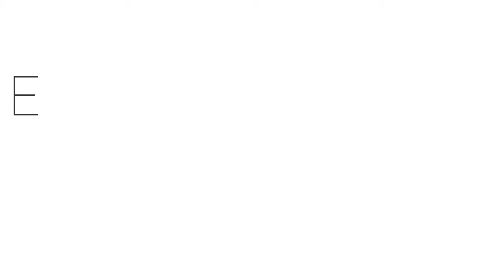How to use a hair curler[curling rod/tong] on short human hair for bouncier curls.Beginner friendly.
If you've ever struggled with getting those perfect, bouncy curls on short hair, you've come to the right place. In my videos, I break down the steps for using a hair curler, whether it's a curling rod or tong, making it easy for beginners to achieve stunning results. Get ready to transform your short hair with effortless curls that'll turn heads!